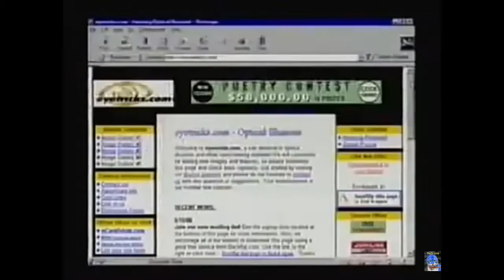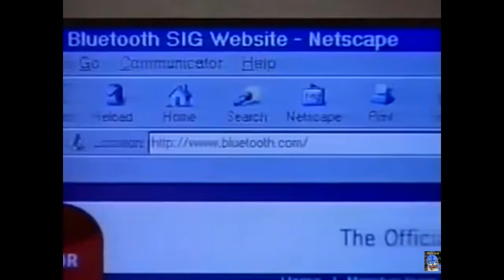Cybernet 2001 - EP 1 - Console War PS2 XB GC / Black & White / Euro League Football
00:30 Report: Robots – Aibo, Cynthia, Honda P3
03:44 Cybernetting: Magic
05:10 Feature: Black & White (PC)
08:09 Report: Euro League Football (PC)
10:28 Feature: Future Mobile Communication Tech: Bluetooth, Navigation etc.
13:17: Console War: PS2 vs Xbox vs Gamecube